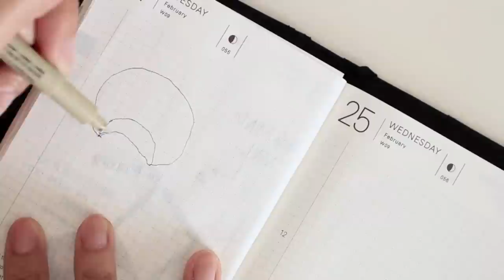Hobonichi Techo Planner 2015 | February 24-25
Don't mind the lighting, I filmed on a rainy day and the sun was playing games with me, lol.

Watercolor: Winsor&Newton Cotman Watercolors
Brushes: Assorted
Ink: Micron Pens (005, 01, 05)

◥ FILMING EQUIPMENT:
Canon Rebel T5i/700D with a kit lens